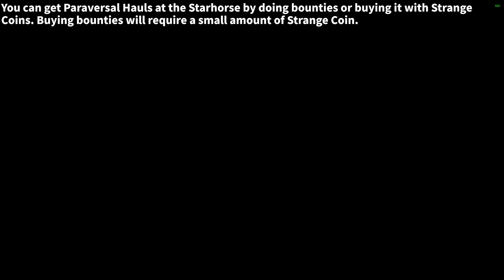[Destiny 2] Paraversal Hauls may be the fastest way to reach Soft Cap in Witch Queen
00:00 - Why are they the best
00:34 - Where to get Paraversal Hauls